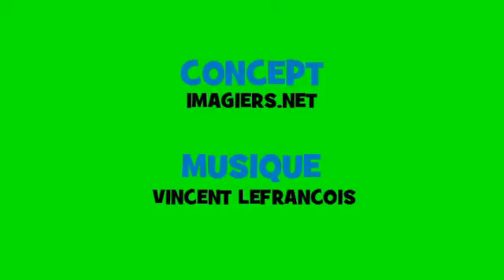Fransk musikalsk konjugation # Opera Rock # Verbum = occuper